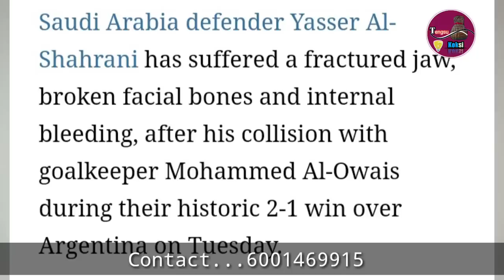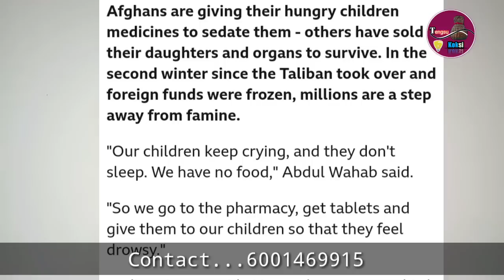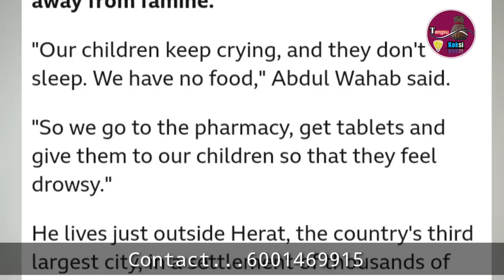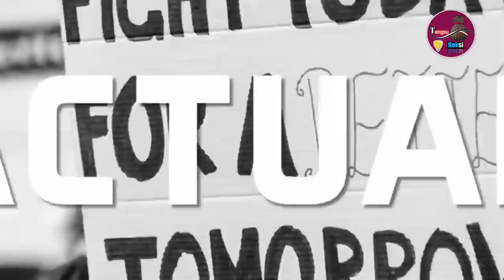Nov 25/ Saudi Arabia-ni Defender Yasser Al Shahrani Mikang Grijok....etc